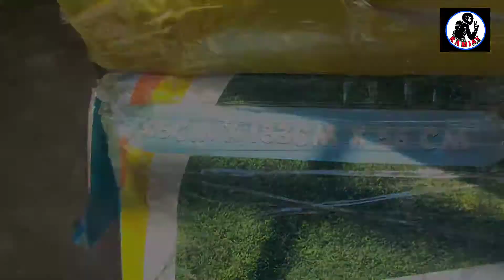SWIMMING KASAMA ANG MAKUKULIT NA BULILIT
Swimming lang kami sa likod bahay namin na magulo😁 kasama ang mga batang makukulit at mahaharot sobra pero mga bibo.. bonding na din namin ng pamilya  SANA ALL😁😁✌️

goodbless po sa lahat mga tropa ridesafe